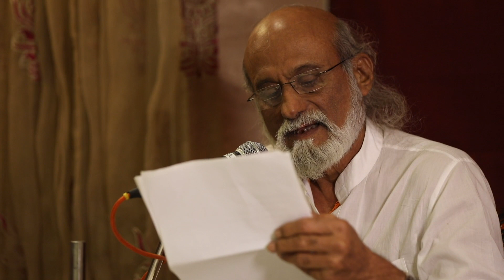Barat Nayak Poem